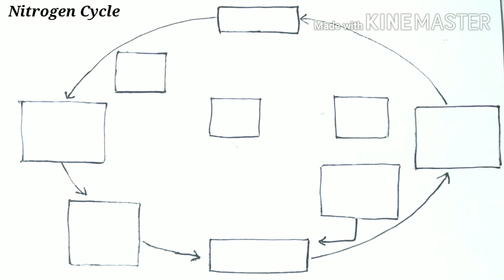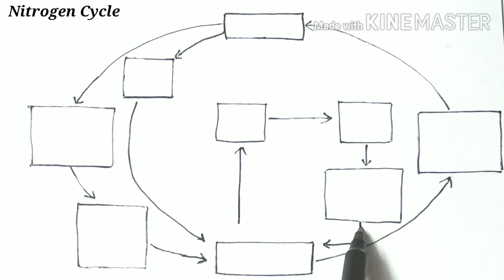nitrogen cycle / how to draw nitrogen cycle diagram / nitrogen cycle diagram / draw nitrogen cycle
topics coverd in this video:

1.nitrogen cycle diagram
2.nitrogen cycle explained
3.nitrogen cycle class 8
4.nitrogen cycle class 9
5.Nitrogen cycle class 12